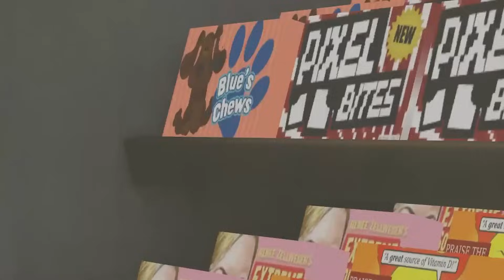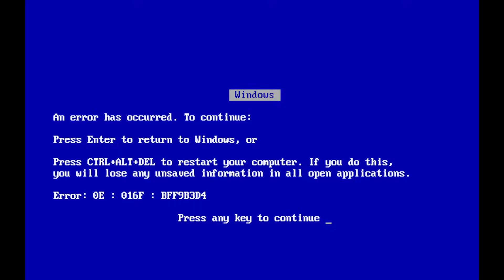HIDE AND SEEK WITH INDIGO PARK MONSTERS!! (Garry's Mod Sandbox)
We played hide and seek with Indigo Park Monsters and you wont believe who found me...

Today me and my friends all took turns becoming the monsters and finding each other in a intense game of HIDE AND SEEK. First person to be eaten by the indigo park monster is the next seeker!!